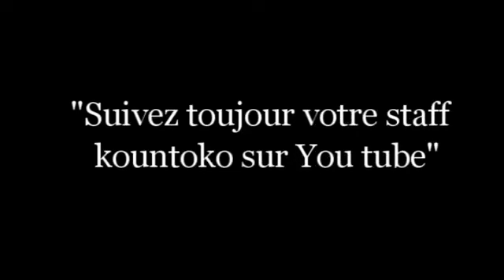Mötè Adagnato Ep 3 Nouveau Film Guinéen